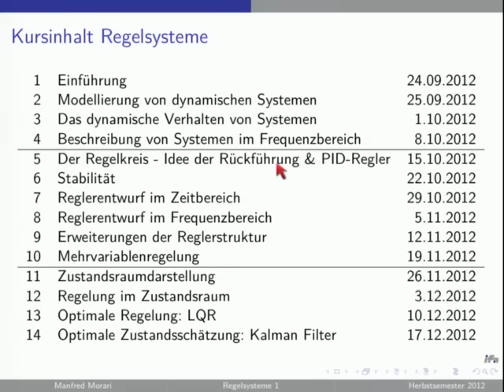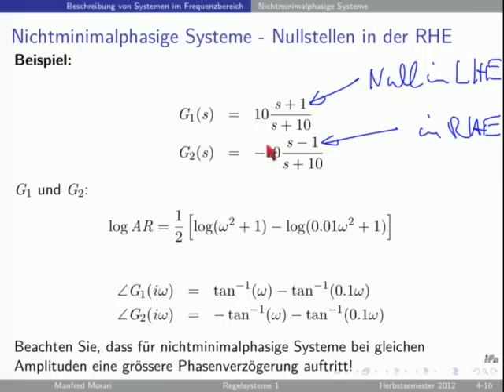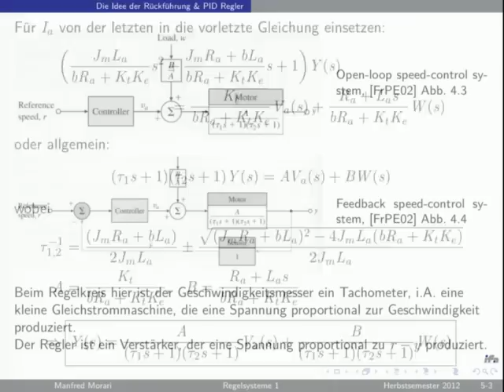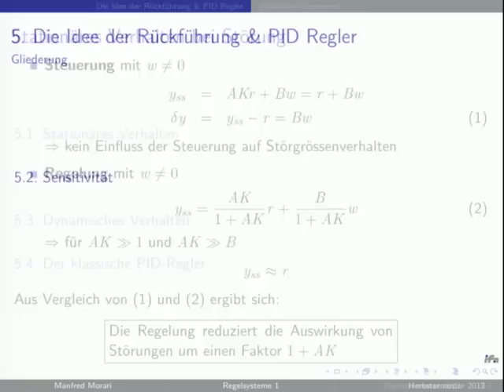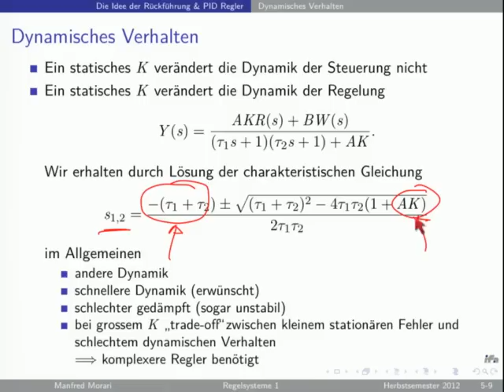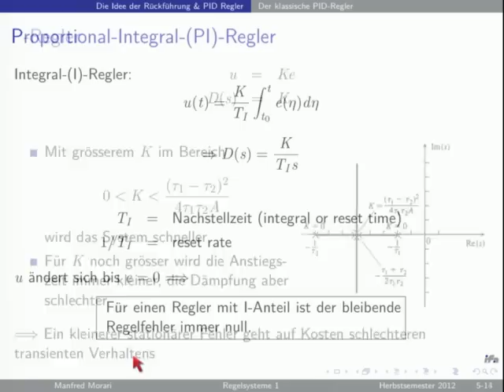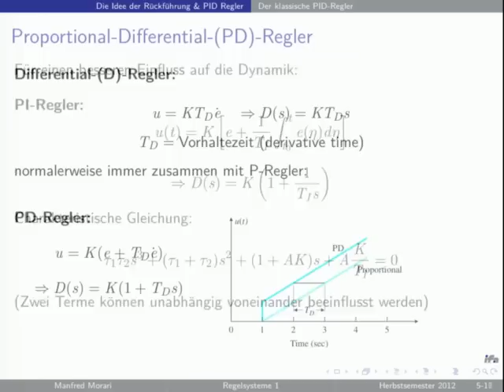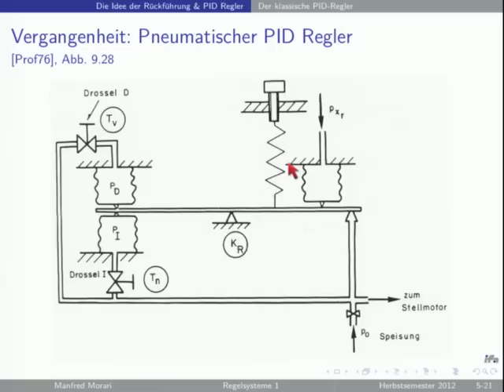Regelsysteme HS2012 - V05: Die Idee der Rückführung und PID Regler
Stationäres Verhalten, Sensitivität, Rückführung, Proportional-, Integral- und Differentialregler (PID).